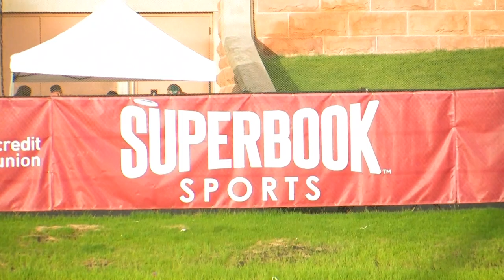23 minutes of the best layout goal highlights from the 2022 season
The best diving, full extension scores from the 2022 AUDL season!

Cover photo by Alina Nelson

Watch every game at watch.AUDL.TV

About the AUDL:
The AUDL is the premier professional ultimate frisbee league in the United States and Canada. The fastest growing sport and professional league on the continent, the AUDL is broadcast live weekly on theAUDL.com throughout the summer months, showcasing the best athletes in the sport to an international audience.

Real-time Stats, News, Scores, Highlights and more are available to fans on web and mobile with the AUDL App.